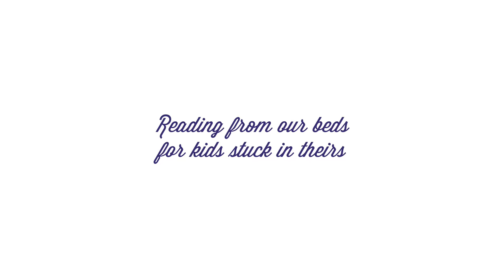Kelly Sue DeConnick reads "The Last of the Really Great Whangdoodles" by Julie Andrews Edwards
This GivingTuesday, artists are reading from under the covers for Bedstock, the world’s first in-bed music festival, to raise awareness and funds for MyMusicRx, a program of the Children’s Cancer Association. MyMusicRx delivers the healing power of music to kids and teens facing cancer and other serious illnesses.